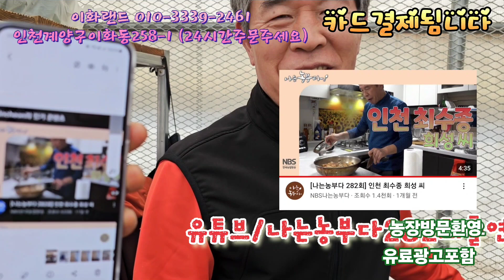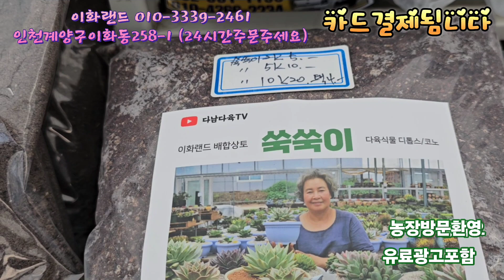대박50~20%할인/달빛금/샤넬대/핑크마녀. 이화랜드010-3339-2461 나는농부다282회출연